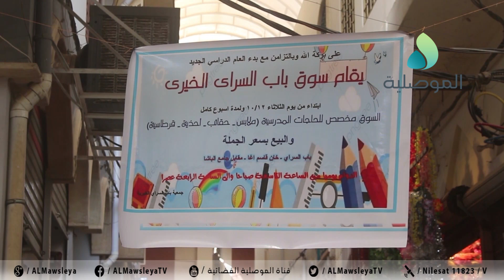اقامة سوق خيري بمنطقة باب السراي لبيع الملابس والمواد المدرسية بأسعار الجملة دعما لاهالي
اقامة سوق خيري بمنطقة باب السراي لبيع الملابس والمواد المدرسية بأسعار الجملة دعما لاهالي الموصل القديمة